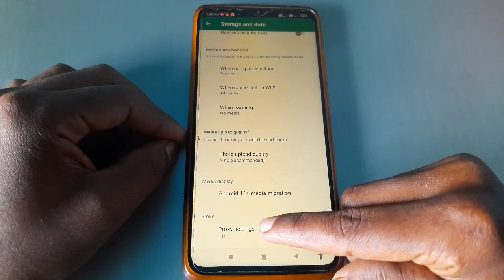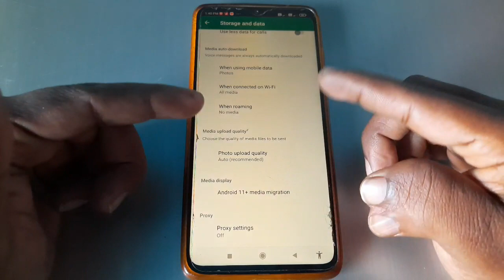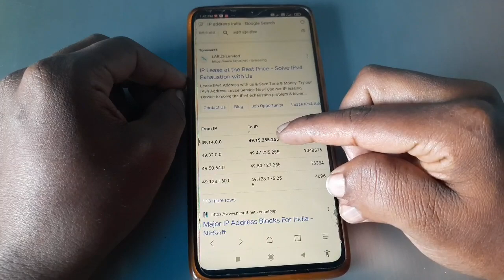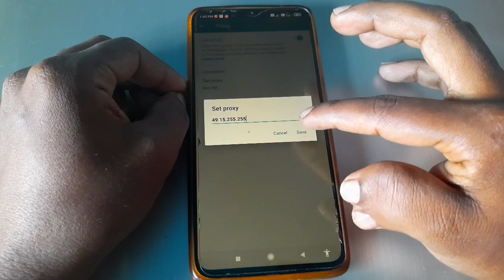New Whatsapp Features 2023 | Proxy Settings whatsapp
Dosto aaj ki is video par mein aaplogo ko batauga ki ek naye features ke bare me jo 2023  me update kiya Gaya hain ?

Whatsapp proxy settings
Whatsapp settings

technical dilsad